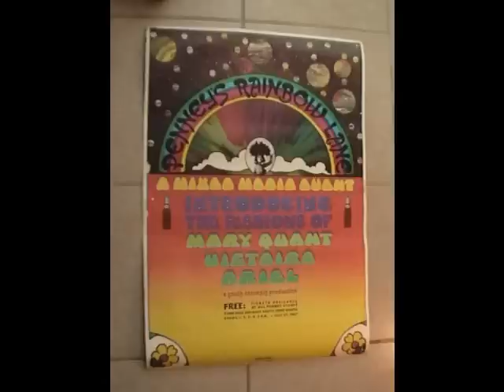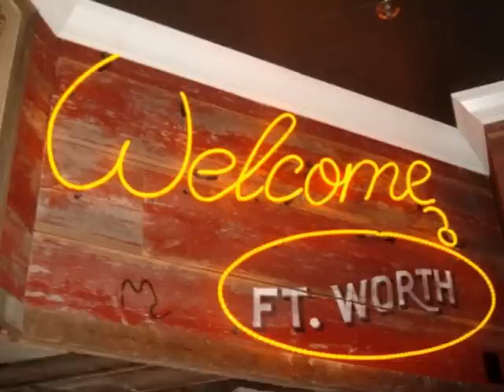Space Opera - Riddle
Space Opera from Fort Worth Texas. David Bullock, Phil White, Scot Fraser and Brett Wilson